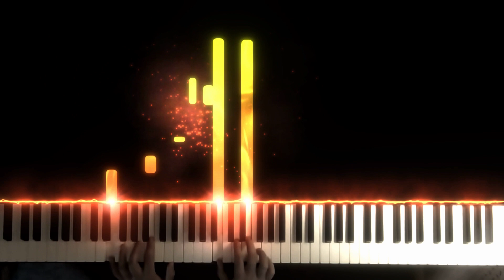Genshin Impact OST - Liyue [Relaxing Piano Cover] (With Sheets)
Or if you're feeling generous you donate by clicking Super Thanks and help me to buy new equipment. Sheet music (Thanks to Emilia for helping me to transcribe)
So, as I mentioned in my previous upload I've been a little inactive lately. There hasn't been a great deal of music that's caught my interest lately, however, with the recent release of Genshin Impact I decided to check out the OST and fell in love with it immediately.

This particular piece doesn't have an official name, but I believe it plays when you first enter Liyue. I'll probably update the title when the OST gets officially released.

Anyway, as usual thanks for listening!